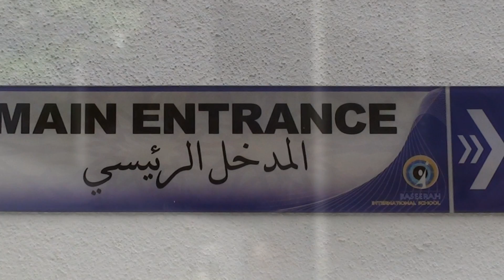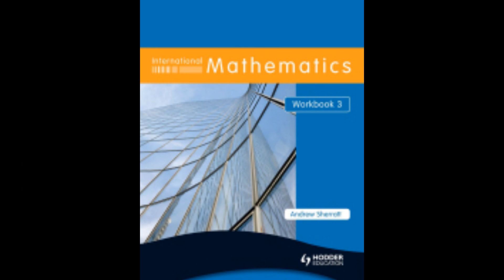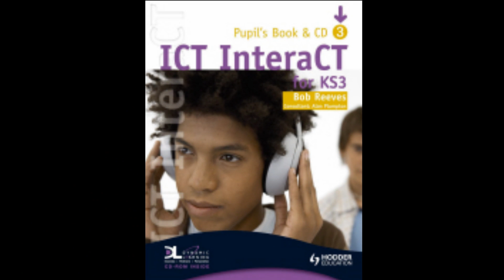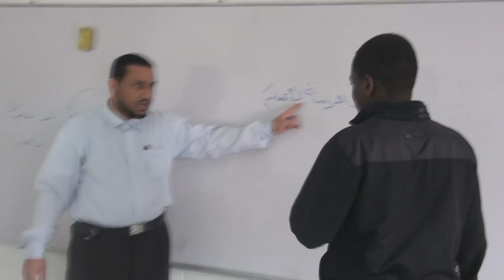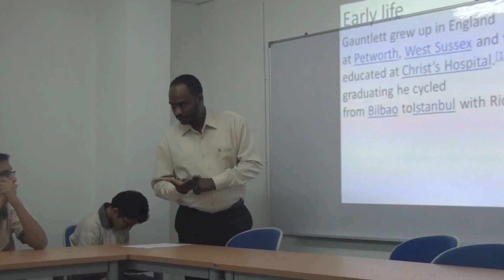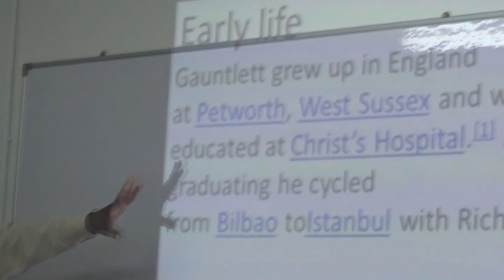BASEERAH INTERNATIONAL SCHOOL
Documentary movie
Directed by : Omar aldeeb